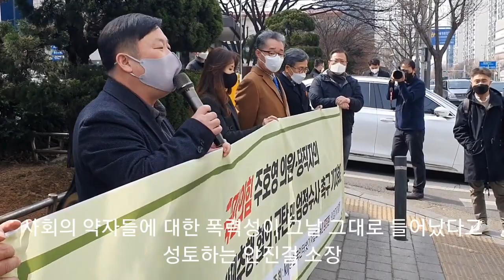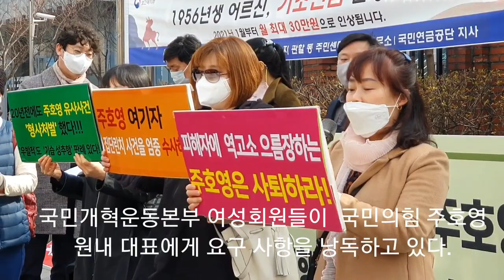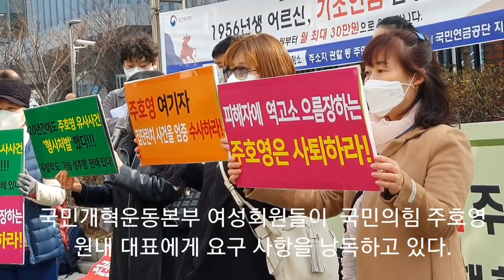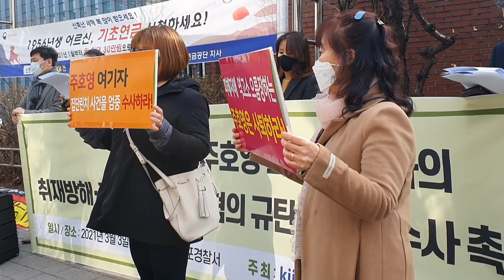2021년 3월 3일 오후 2시 영등포 경찰서 앞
국민의힘 주호영 원내대표 취재 방해 및 강제추행  기자회견